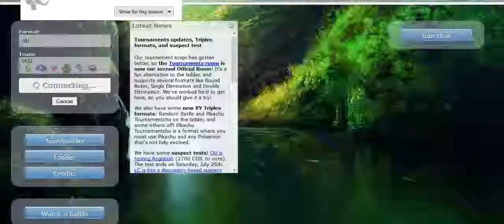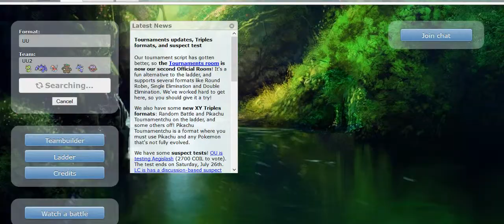Pokemon Showdown! UU match #4 (Metagross is a beast!)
Once again got another UU match here and I must say this one was EPIC!! If it wasn't for Mr. Steel rod I'm pretty sure this would of turned out differently. Oh and let me know what kind of team i should make next o_O